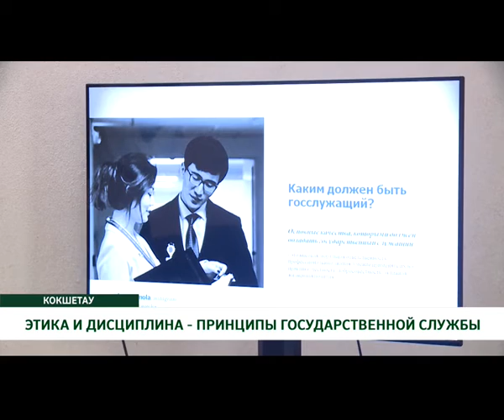ЭТИКА И ДИСЦИПЛИНА - ПРИНЦИПЫ ГОСУДАРСТВЕННОЙ СЛУЖБЫ